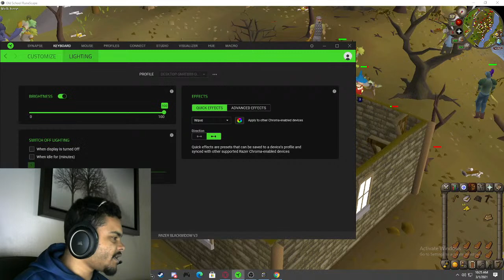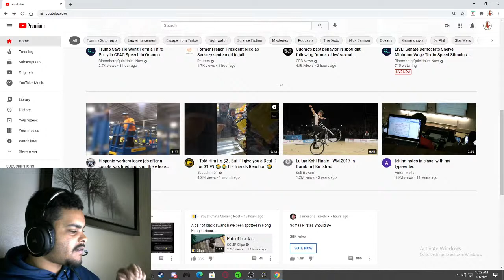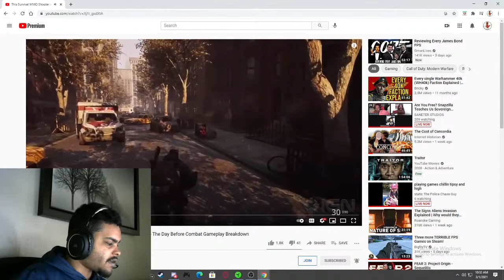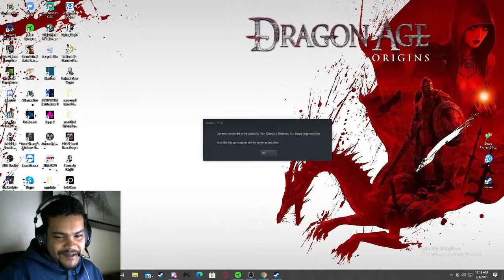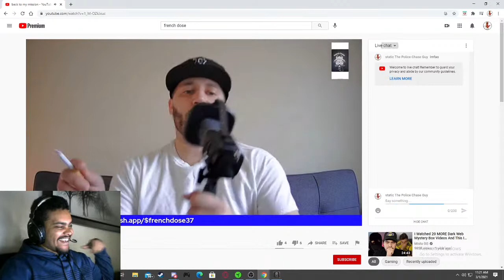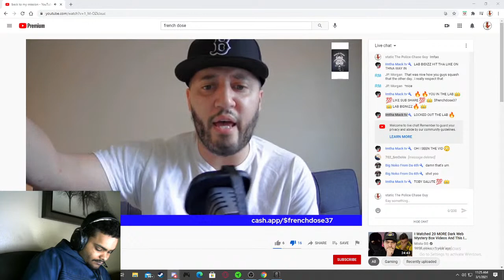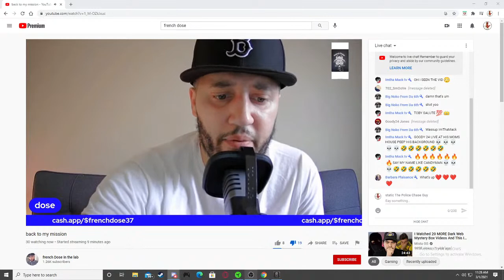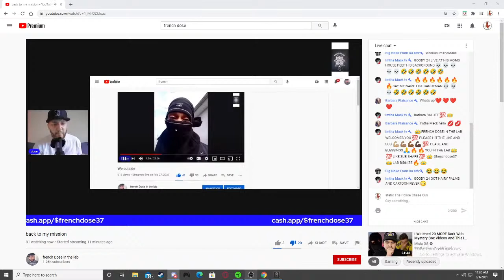playing games chillin tipsy and high